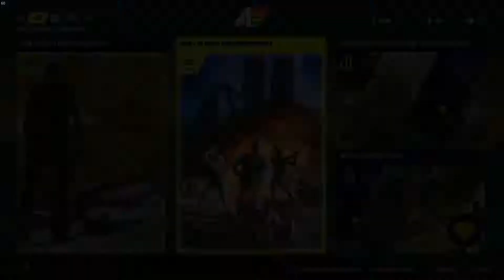Far Cry 5 - #05 " Najlepszy przyjaciel człowieka "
Jest to piaty odcinek mojej serii Far Cry 5. W odcinku mamy uratować zagrożonych cywili by zdobyć punkty oporu. Na swojej drodze poznamy Merla Briggsa gdzie od niego się dowiemy jak odpłacić się kultowi, będziemy potrzebować Życzenia Śmierci ?.
Ale to może później, najpierw musimy odkryć miejsce jaką jest dyniowa Farma Rea - Rae i uratować "Boomera".